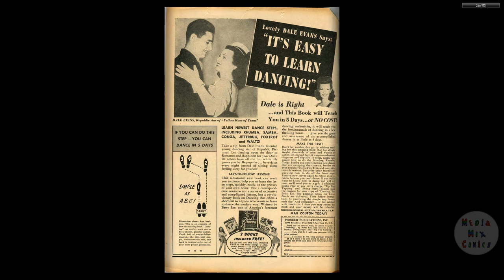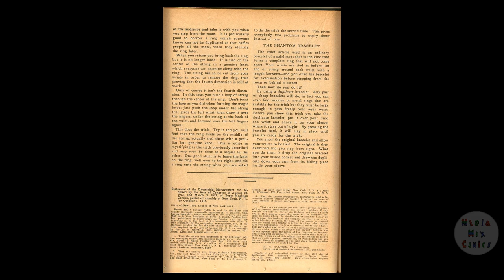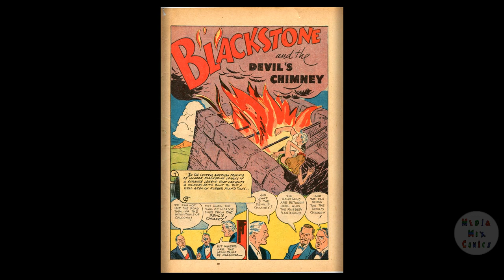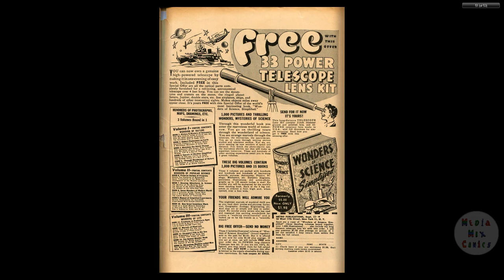Super Magician V03 #08